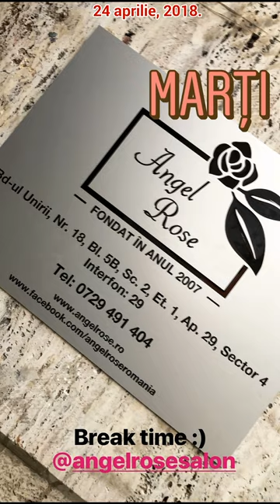Flavia Mihasan - 24-25.04.2018 \BBY\'Neatza\ Rep. "Mamma Mia!". Futai cu Marius.\ Angel Rose Salon.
•• 23 aprilie, 2018 - Sesiune foto BBY, Ambasad'Or Events.
••• 24 - 25 aprilie, 2018 - 'Neatza \ Repetiții musical "Mamma Mia!" \ Angel Rose Salon. \ 'Neatza \ Repetiții musical "Mamma Mia!".
25 aprilie, 2019.
Cu un an în urmă.